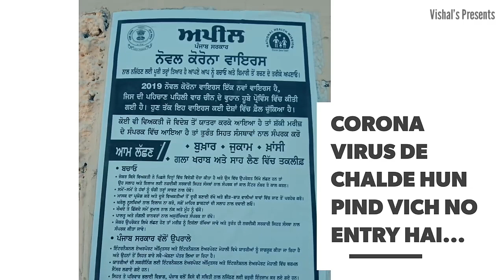Lockdown Pind Raipur Hoshiarpur | Vishal's Presents | Video